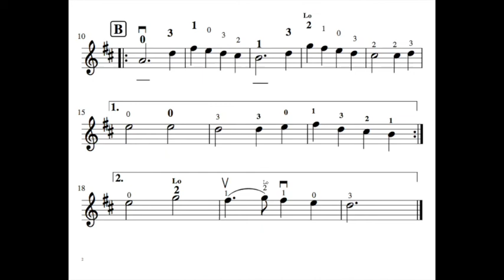Golden Slippers Score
Old-time fiddle tune by African-American composer James A. Bland, written in 1879. This is big print arrangement for beginners and those of us who like to read music from across the room. Fingerings are included, and a bit of music theory "homework" is built in.

Played on fiddle by Ms. Shanon and mixed in BandLab. "Relaxed" tempo (128 = quarter note).